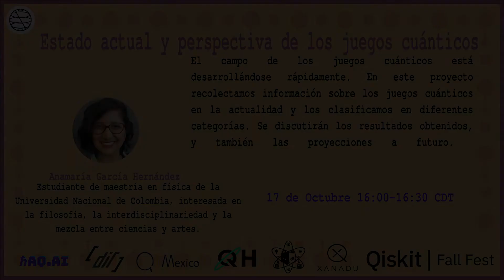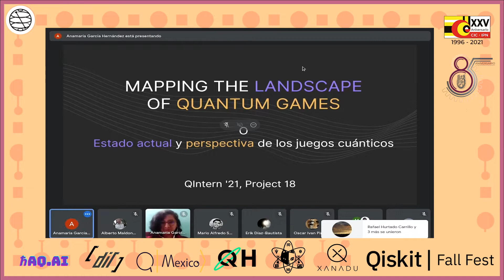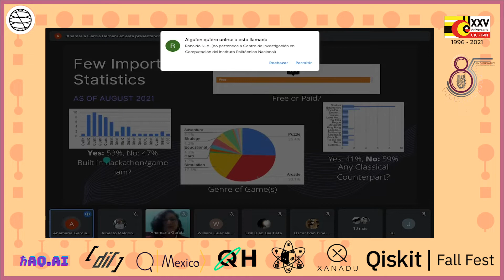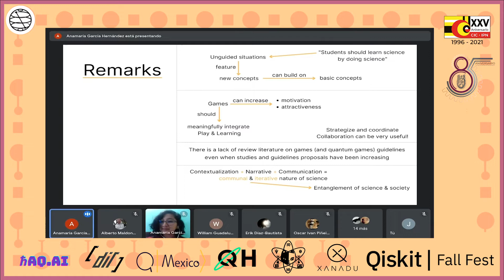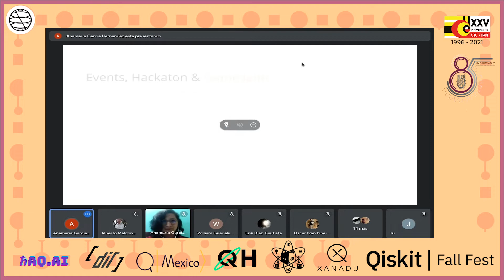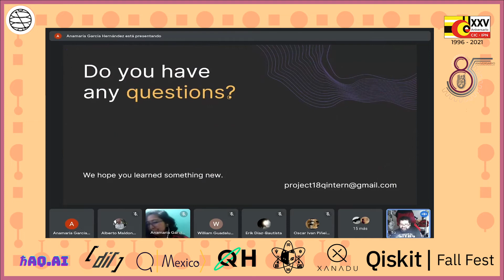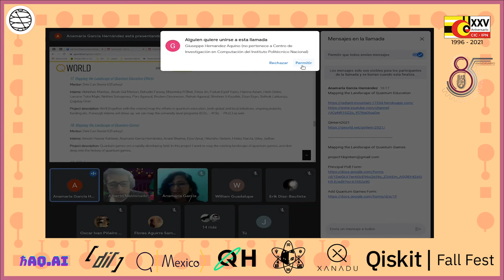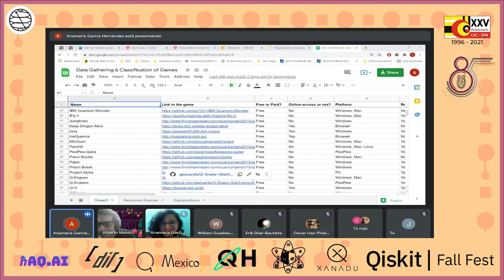Estado Actual y perspectiva de los juegos cuánticos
Taller 17 de Octubre 2021